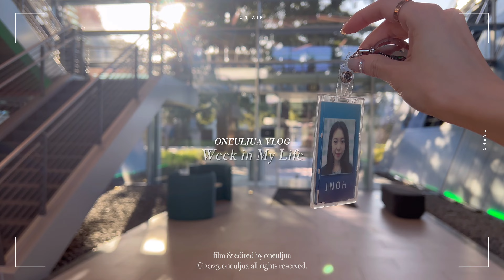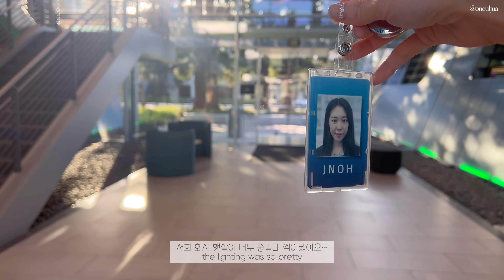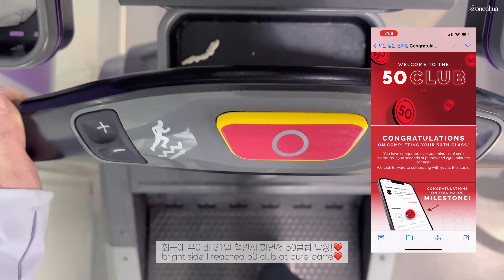🇺🇸직장인 vlog. 샤넬 귀걸이 쇼핑&언박싱🖤 일주일 직장인룩 feat. 자라, 미우미우, 톰브라운🎀 같이 실리콘밸리 제약회사 출장 가요. 샌프란시스코, 시카고 맛집🐷 4월일상.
안녕하세요 쥬아예요~
요즘 샤넬에 푹 빠졌어욤!🖤 들어가기만 하면 지름신이 찾아오네요ㅎㅎ
넘넘넘 예쁜 샤넬 귀걸이 같이 언박싱해요!🎁
글구 적당~히 실리콘밸리 출장 갔다 온 일상도 곁들였어요~
궁금한 건 댓글로 알려주세용😊

Happy Spring!🌸
Been loving Chanel these days!🖤 Can't get enough of Chanel~
Bought the cutest earrings, let's unbox it together!🎁
Also vlogged my business trip to my office in Silicon Valley!
Please leave in the comments any questions! Will be happy to answer😊